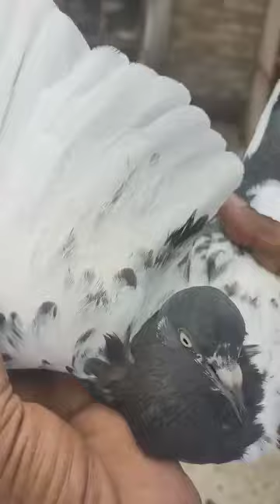Ustad Maulana Younis Bandhani of Sukhar ki chat se parwazi pigeons